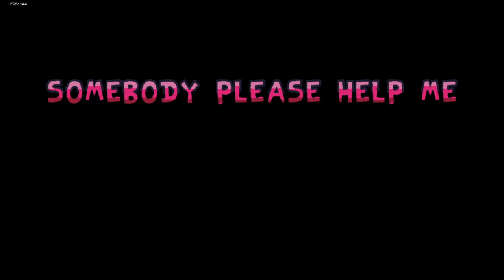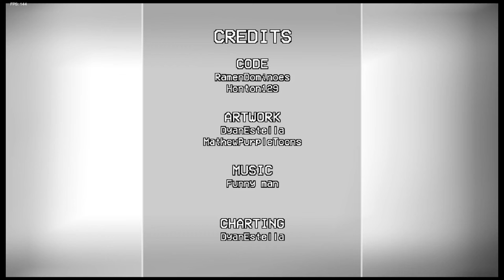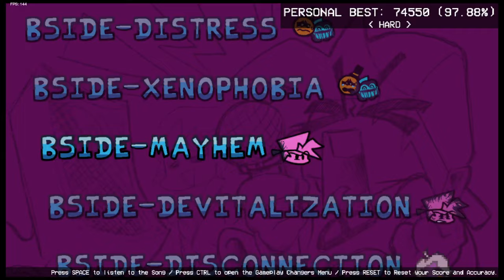Funkin Corruption Reimagined Purple Edition [ Discontinued ] Gameplay + Download (read description)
Purple edition, my reskin of Reimagined lol, not much to say.
Credits:
MathewPurpleToons - Artist
DyanEstella and the Reimagined Team -- Funkin Reimagined
kiwiquest -- Bite MewMix
Xuca -- Mom Bside Fla
ByAstroYT -- Boyfriend Fla